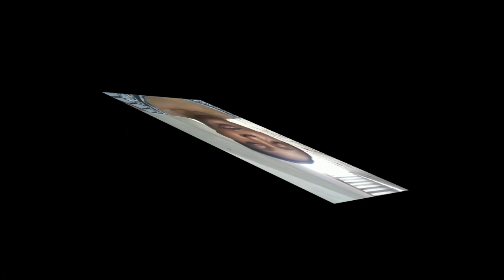Madame Walter Gay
my mothers celebration... La celebration de ma mere! Merci a tous!